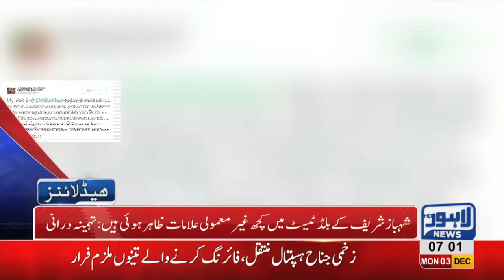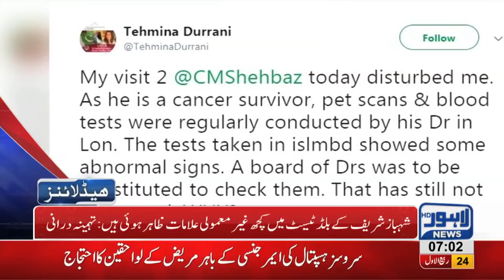07 AM Headlines Lahore News HD – 3rd December 2018